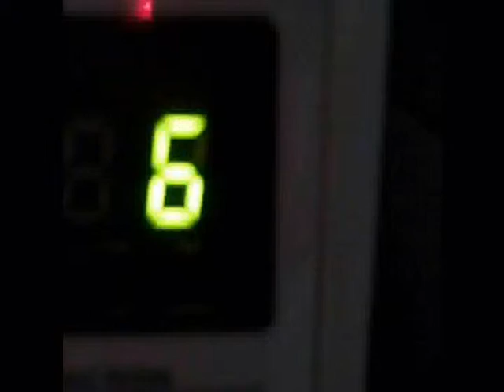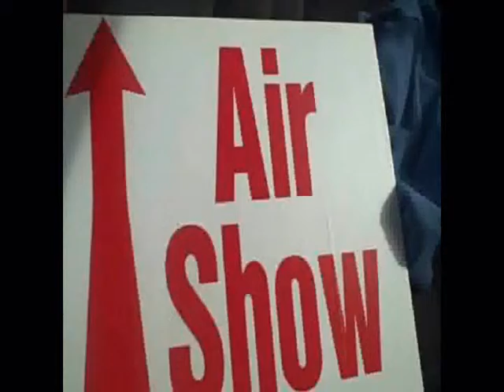Laws Vlog 162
Happy Birthday Keegan (big 6) Airshow footage for ya little buddy. June 16 2012